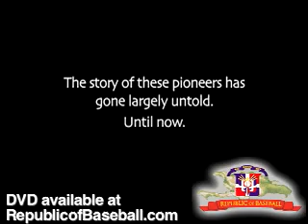Republic of Baseball Trailer